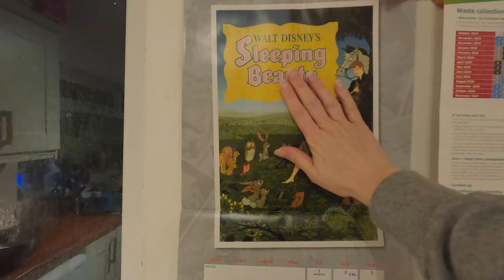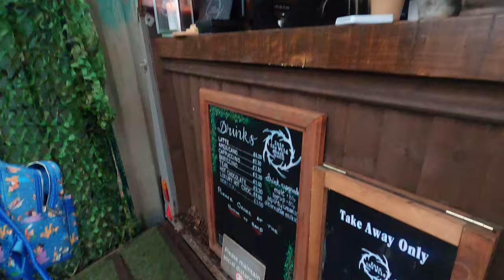Weekly Vlog - EP2 - Part 1 | Hidden Woodland Coffee !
This week we adventured on a walk to find a hidden woodland coffee shop - it was amazing !

** Social Links **